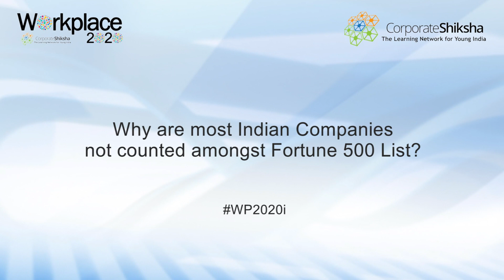Why are most Indian Companies not counted amongst Fortune 500 List?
CEOs sharing their perspective on deficit of Indian Companies in Fortune 500 List.